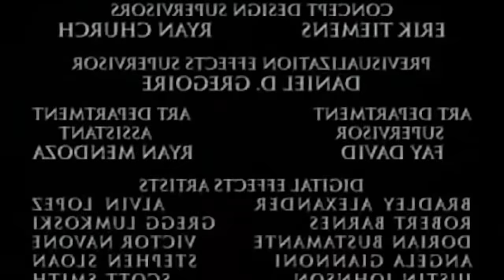Star Wars but with bloopers for 5:47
Also want to kick someone in the Skywalkers?

(HIGH QUALITY SABERS | MADE FOR INTENSE DUELLING | METAL HANDLES | SOUND ON CLASH)

Star Wars prequels but everytime something important happens, it becomes a blooper.
So enjoy Anakin Skywalker getting kicked in the Kenobies, Jango Fett struggling with gravity, with which Obi Wan also seems to have his problems. As well as R2-D2 falling and rolling around like they used him for soccer on set.

None of this content is owned by me.